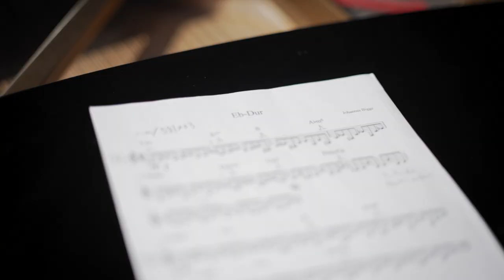Albumtrailer | Johannes Bigge Trio | Imago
Johannes Bigge Trio | Imago
Album Release: 14. September 2018
NWOG-Records

Johannes Bigge - Piano, Composition
Athina Kontou - Double Bass
Moritz Baumgärtner - Drums

Recording&Mix: Christian Heck
Video: Klangmalerei.tv